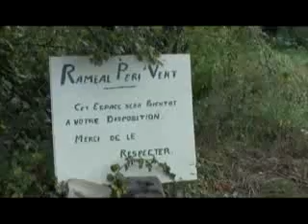Projet BRF a st martin d'Excideuil - 1/2.avi